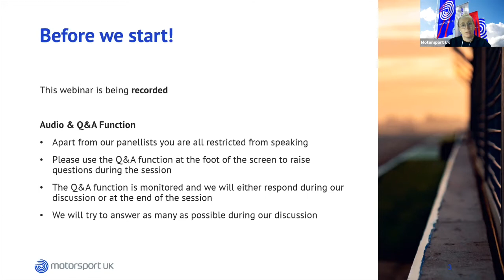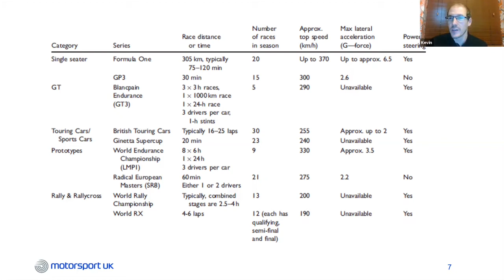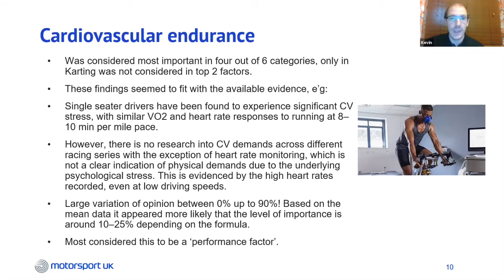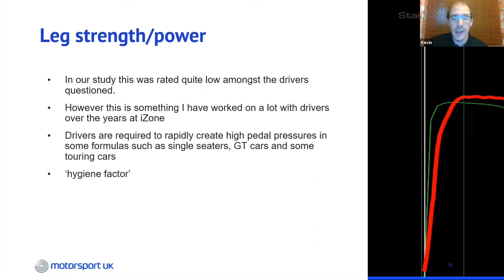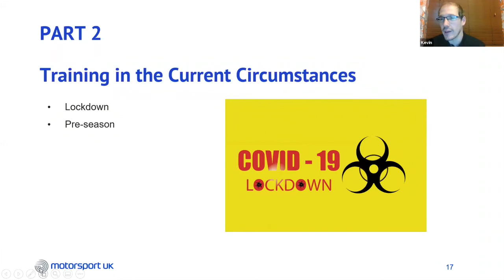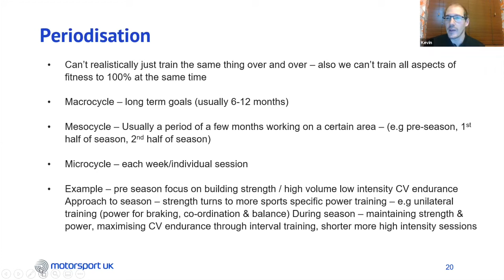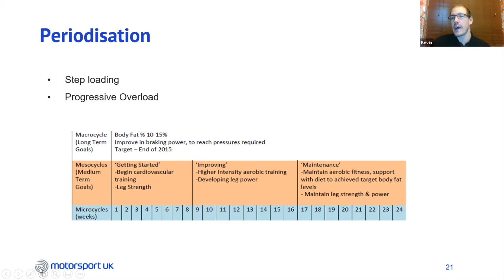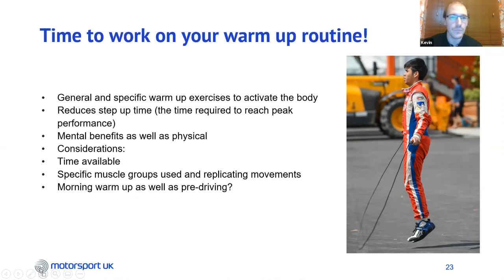Competitors' Ultimate Guide to Fitness with iZone Performance – Enhancing your physical performance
Everything you need to know about enhancing your physical performance! Kevin Hoyes, Head of Sport Science at iZone will guide you through the fundamentals of motorsport fitness and provide top tips specifically designed for training from home.

iZone is a motorsport centre of excellence that provides drivers with the resources they need to succeed – their mission is to train drivers of all levels to become the very best that they can be.